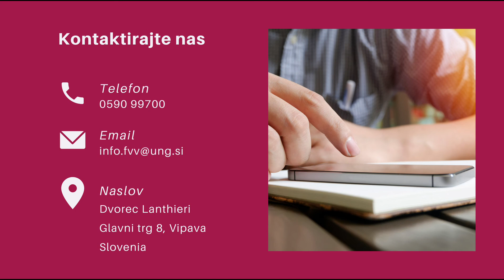Predstavitev študijskega programa 2. stopnje Vinogradništvo in vinarstvo